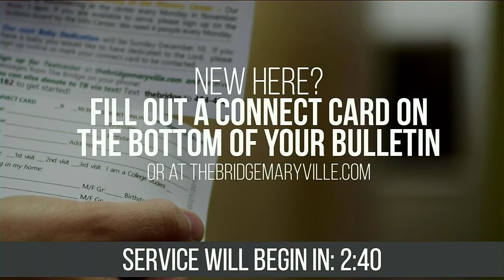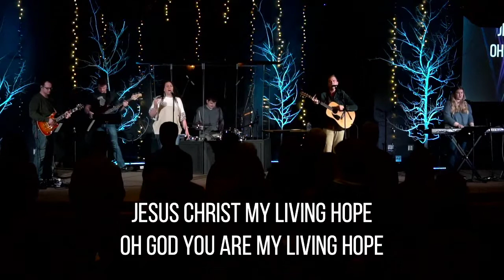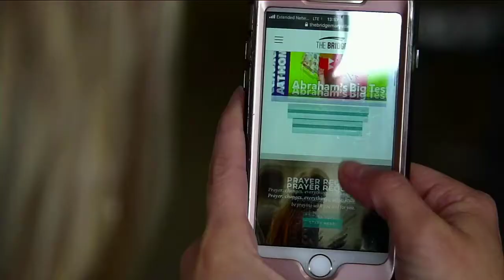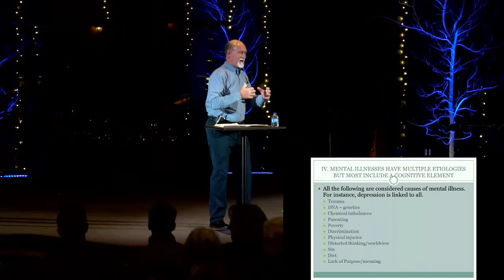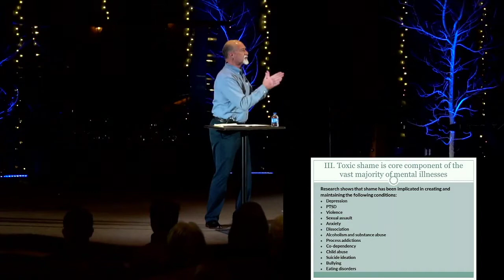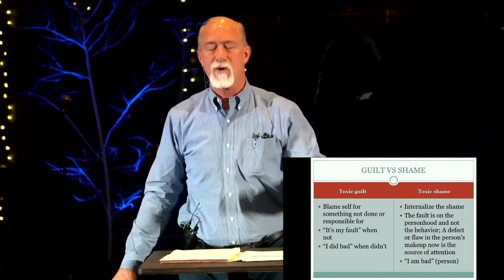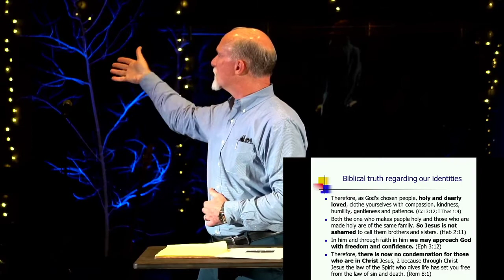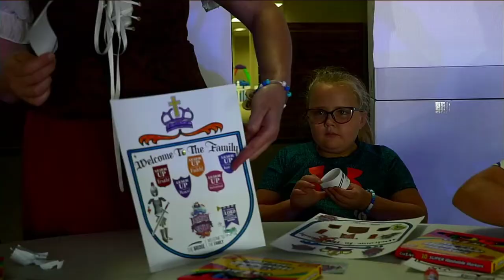A Renewing of the Mind | Jesus Style | Dr. Grant Jones | The Bridge Maryville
Sunday's service from February 28th 2021 at The Bridge Maryville.

Section Titles:
6:55 - Worship
24:50 - Announcements
28:48 - Message
1:14:55 - Closing Worship
1:17:51 - Baptism